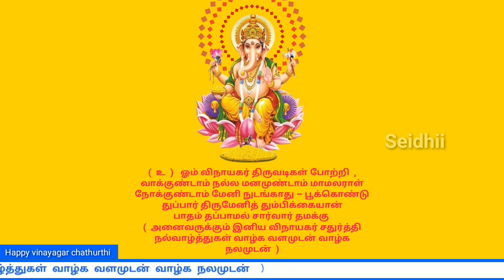அனைவருக்கும் இனிய விநாயகர் சதுர்த்தி நல்வாழ்த்துகள் Happy vinayagar chathurthi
(  உ  )   ஓம் விநாயகர் திருவடிகள் போற்றி  ,  வாக்குண்டாம் நல்ல மனமுண்டாம் மாமலராள் நோக்குண்டாம் மேனி நுடங்காது – பூக்கொண்டு
துப்பார் திருமேனித் தும்பிக்கையான்
பாதம் தப்பாமல் சார்வார் தமக்கு
(  அனைவருக்கும் இனிய விநாயகர் சதுர்த்தி நல்வாழ்த்துகள் வாழ்க வளமுடன் வாழ்க நலமுடன்   )

Vinayagar chathurthy special programmers Ganesh Chaturthi  Hindu festival

Vinayagar chathurthy Monday 2 September Ganesh Chaturthi 2019 in Tamil Nadu

WHATISVINAYAGARCHATHURTHY
What is vinayagar chathurthy
 Birthday of God ganesha
vinayagar chathurthi 2019 , vinayagar chaturthi celebration , pillaiyar chathurthi , happy vinayagar chathurthy Vinayagar chathurthy wishes
Wishyouahappyvinayagarchathurthy
Ganesh Chaturthi, also known as Vinayaka Chaturthi or Vinayaka Chavithi is a Hindu festival celebrating the birth of Ganesha. It falls in the months of August or September of the Gregorian calendar. The festival is marked with the installation of Ganesha clay idols privately in homes, or publicly on elaborate pandals.Wikipedia

Celebrations: Chanting of Vedic hymns and Hindu texts, prayers, last day: processions, idol immersion

Date: Monday, 2 September, 2019

GaneshChaturthi Also known As Vinayaka Chaturthi is One of The important Hindu Festivals Celebrated Throughout India With A Great Devotion. This day is Celebrated As The Birthday OF Lord Ganesha, the elephant-headed son Of Lord Shiva and Goddess Parvati. Lord Ganesh is The Symbol Of  Wisdom, Prosperity and good Fortune, Ganesh Chaturthi Is Celebrated On Shukla Chaturthi of the Hindu Month OF Bhadra Generally Falls Between August and September This festival Is Celebrated BY Hindus With a Great Enthusiasm. People bring Idols OF Lord Ganesh To Their Homes and Do Worship. The Duration Of This Festival Varies From One Day To Eleven Days, Depending On The Place and Tradition. On The Last day of the festival The Idols Are Taken Out In A Colorful And Musical Procession And Immersed Traditionally In Water, As Per Hindu Mythology Lord Ganesh Is Considered as Vigana Harta One Who Removes Obstacles  And  Buddhi Pradaayaka" One Who Grants Intelligence  This Festival Is Very Important For students They Worship Lord Ganesh To  Illumine Their Minds.